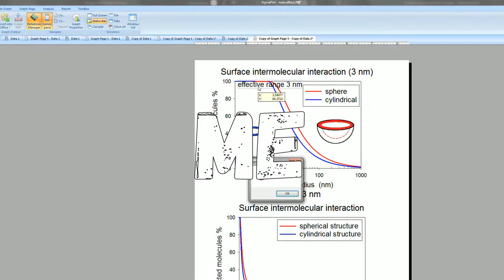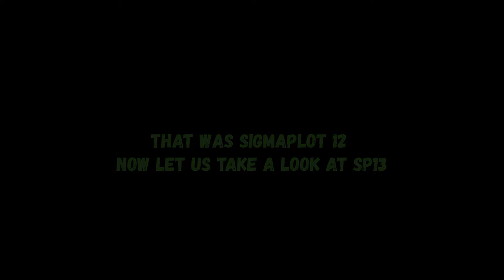Ranting about User Experience of SigmaPlot 12.5 and 13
A video ranting my user experience of SigmaPlot 12 & 13
Having a lot of issues when using SP 13.
Contact SigmaPlot customer service a lot back then.
Eventually SYSTAT offered downgrade from 13 to 12.5.
Another episode of drama. Never cease to surprise me.